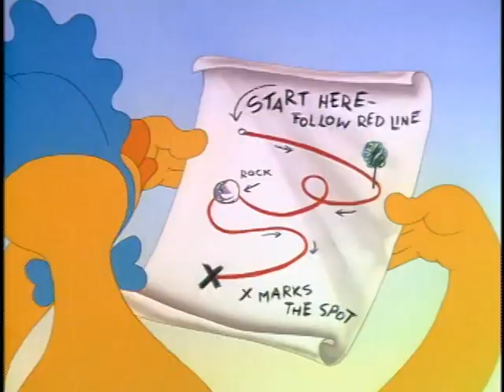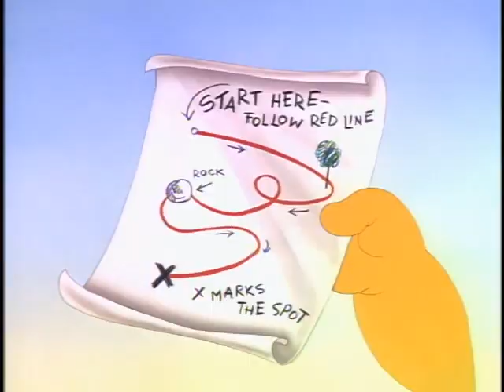The Harveytoons Show: Pirates, Pirates Everywhere (1998)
This episode includes:
Swab the Duck featuring Baby Huey
Harveytoon presents Casper the Friendly Ghost – Deep Boo Sea
Harveytoon presents Herman and Katnip – Ship-a-Hooey
Harvey ToonTake – Drippy Mississippi